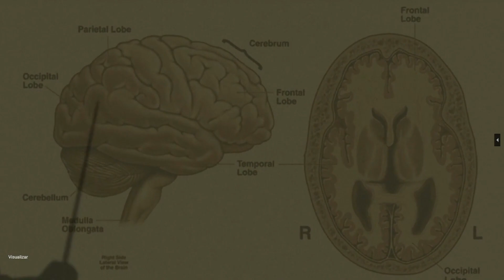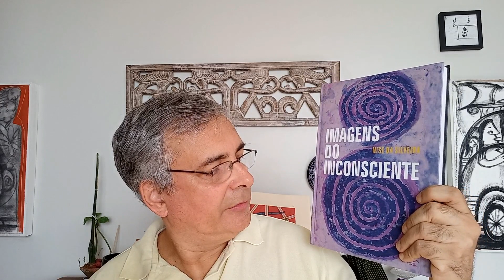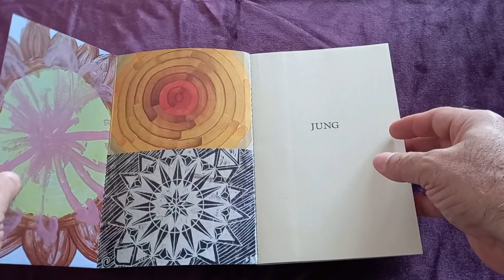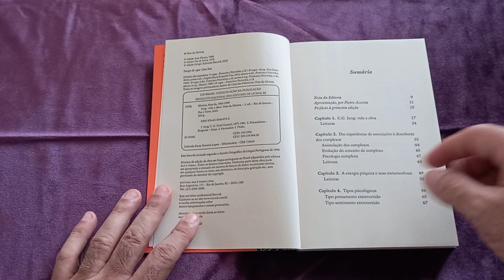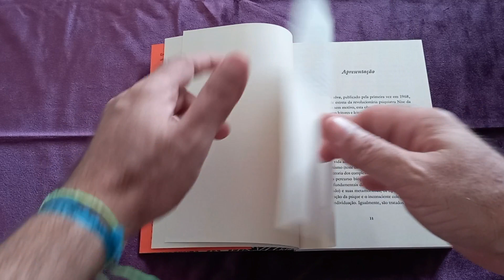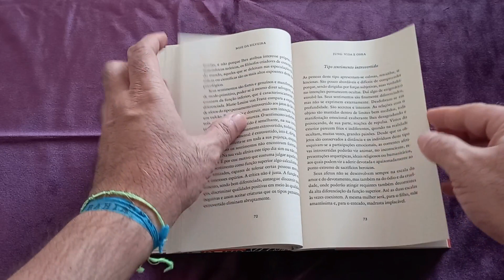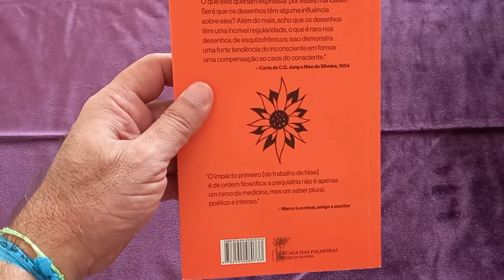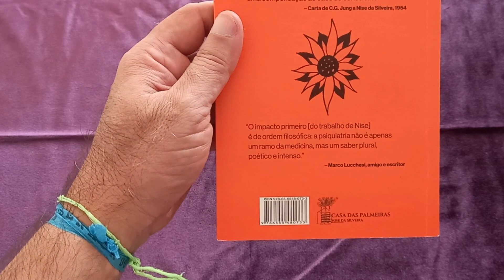Vida e Obra de JUNG de NISE DA SILVEIRA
Resenha da nova edição de Vida e Obra de JUNG de NISE DA SILVEIRA da Editora Paz & Terra (Grupo Editorial Record) com uma breve biografia de Nise da Silveira.